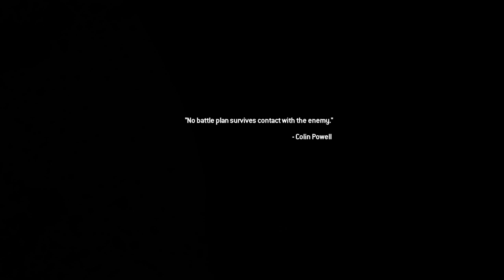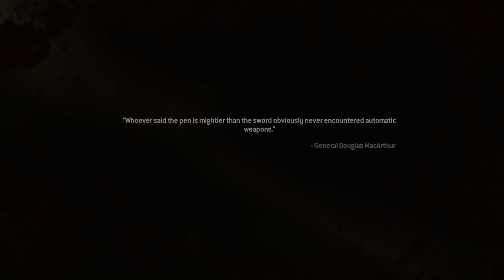You read the thumbnali